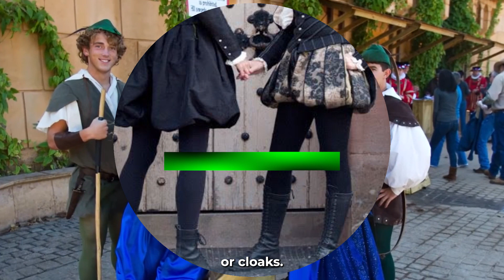The History Of Men's Leggings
"In this video, We are going to tell you all about the history of men's leggings.

Did you know that leggings were originally worn by men in ancient time, medieval times and the renaissance? Basically they have been worn for much of human history! They were made of leather or wool, or linen and used for protection and warmth.

Leggings have come a long way since then, and now they are a fashionable and comfortable choice for men who want to show off their legs and style. Whether you're into sports, dance, or just lounging around, there's a pair of leggings for you.